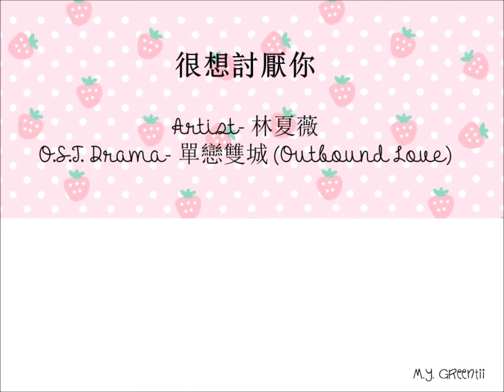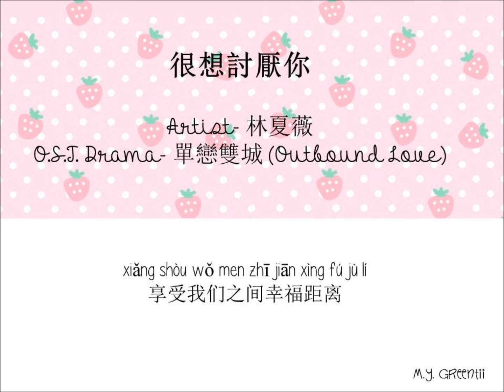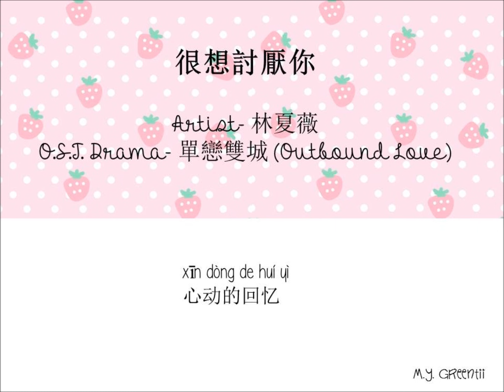很想討厭你- 林夏薇 | 單戀雙城 (Outbound Love) O.S.T. | with pin yin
Song Title- 很想討厭你 (Wanting to Hate You) O.S.T.
Artist- 林夏薇 (Lin XiaWei)
Hong Kongese Drama- 單戀雙城 (Outbound Love) 2014

This is an original sound track from a Hong Kong TVB drama called Outbound Love.
-M.Y.Greentii Team